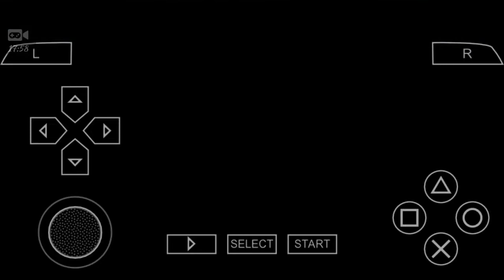Tenchu 3:Wrath of Heaven Gameplay (Mobile) Tenchu San portable Ayame Mission 1 Gameplay Grandmaster